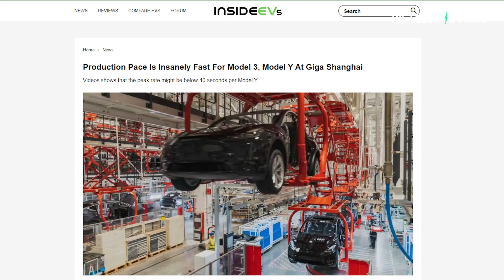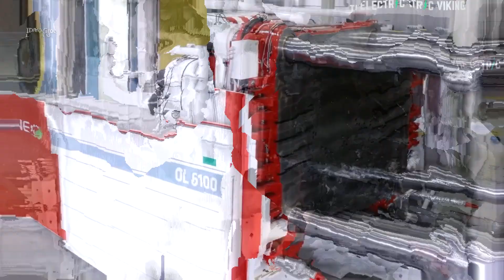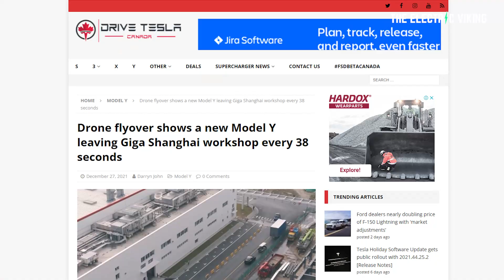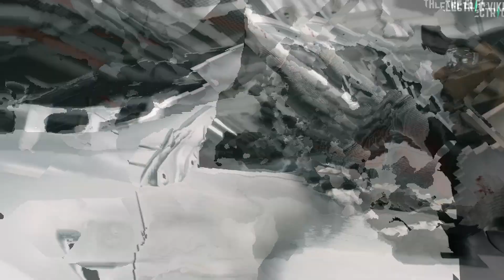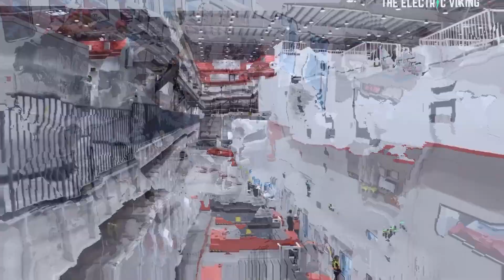Herbert was right: TESLA'S production pace is SCARY fast